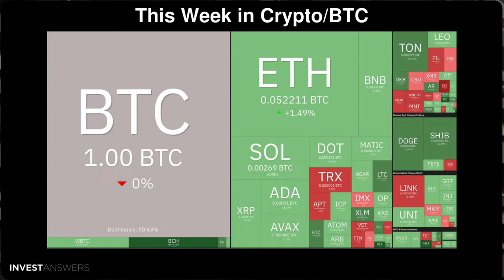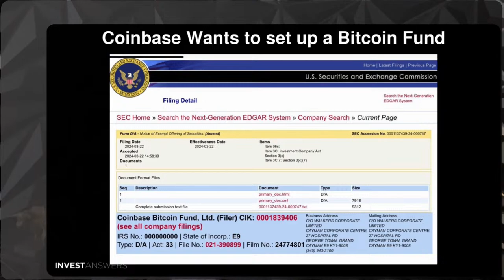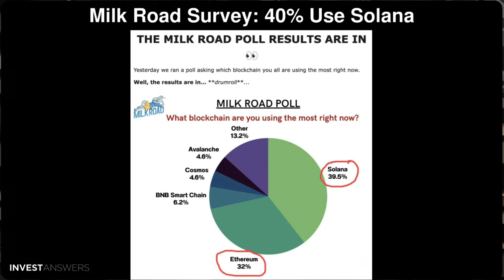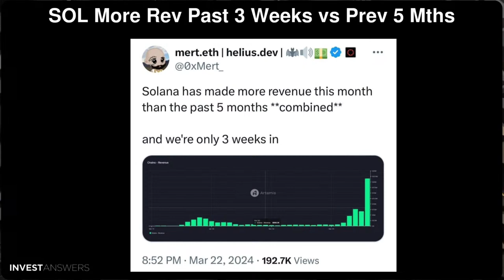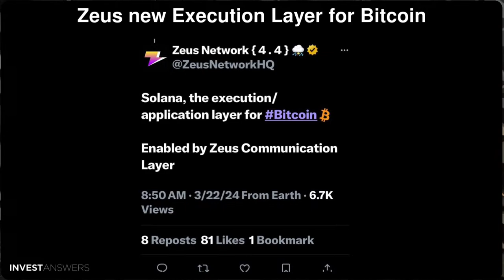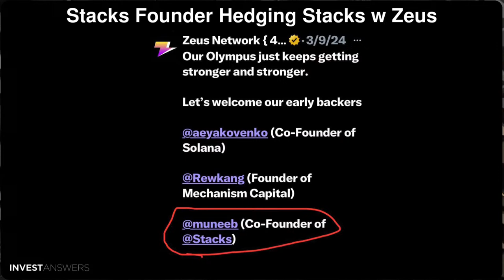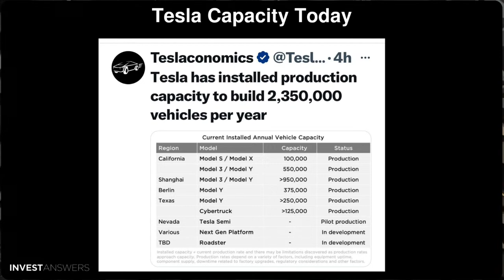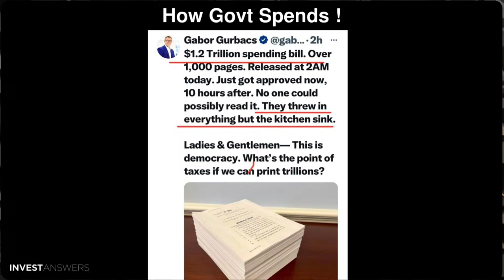🌟 Weekly Wrap-Up: Top Stories You Missed 📰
0:00 - This Week in Crypto/BTC: FTM leads, SOL and SC shine, OP commits impress, DEVs and AVAX surge by 22%, DAU and ARB up 16%, TX arb follows.
0:45 - This Week in Crypto/USD: Similar gains as in BTC values, highlighting the week's winners in USD terms.
1:30 - L1s and L2s This Week: Recapping the significant movements and winners in the Layer 1 and Layer 2 spaces.
2:15 - Distance from All-Time Highs: A look at how current prices compare to historical peaks.
3:00 - Coinbase's Plans for a Bitcoin Fund: Discussing Coinbase's ambitions in the crypto fund space.
3:45 - Coinbase Holding 90% of ETF Bags: Analysis of Coinbase's dominance in the ETF market.
4:30 - $150M Hacked from Heco to Tornado Cash: Details on the recent heist affecting Heco Bridge.
5:15 - Another $5M Bridged from ETH to SOL in 24 Hours: Reporting on the latest bridge activity between Ethereum and Solana.
6:00 - Milk Road Survey Results: Revealing that 40% of respondents use Solana.
6:45 - SOL Perps Breaking $400M: Examining the surge in Solana's perpetual contracts.
7:30 - Solana Capturing Record Fees: Solana's growing share in network fee capture, highlighting its competition with other protocols.
8:15 - Solana's Revenue Surge: Comparing the last 3 weeks to the previous 5 months.
9:00 - SOL DEX Volume Hits $50BN in 3 Weeks: A look at the explosive growth in Solana's decentralized exchange volume.
9:45 - Solana Operating at 3,132 TPS: Update on Solana's transactions per second, showing its capacity for speed.
10:30 - Solana's New Verified Token Feature: Introducing a safety feature for token verification on Solana.
11:15 - Zeus: A New Execution Layer for Bitcoin: Exploring the potential of Zeus in enhancing Bitcoin's functionality.
12:00 - Zeus Points Now on Whales Market: Coverage of Zeus's market integration.
12:45 - Stacks Founder Hedging with Zeus: Strategic moves by the Stacks founder regarding Zeus.
13:30 - Kamino Content Announcement: Previewing upcoming content from Kamino.
14:15 - Solana Hivemapper Mapping Earth's Roads: Highlighting Hivemapper's contributions to mapping the globe.
15:00 - Anthropic's 8% Stake Sale: Details on the sale of FTX’s stake in AI startup Anthropic.
15:45 - Tesla's Surging Demand: Discussing the current demand for Tesla vehicles.
16:30 - Tesla's Production Capacity Updates: Insights into Tesla's manufacturing capabilities today.
17:15 - CyberTrucks Launch Date: Mentioning Brad Sloan's YouTube coverage of CyberTrucks.
18:00 - Kucoin's Expansion to India: News on Kucoin entering the Indian market.
18:45 - Government Spending Insights: A critique on government expenditure.
19:30 - Why We Choose Bitcoin: Closing remarks on the appeal and philosophy behind Bitcoin investment.